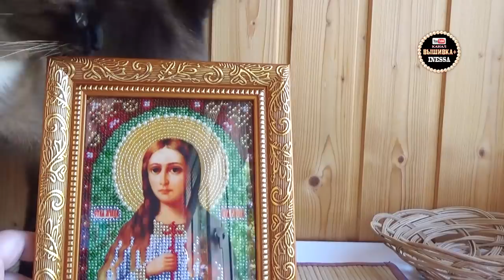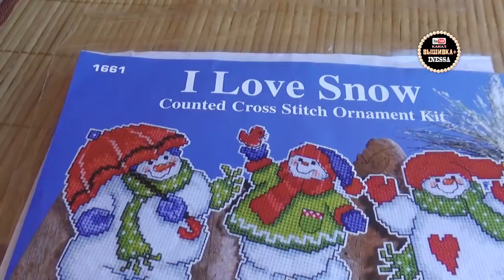Шкатулки. Оформленные работы и новый процесс Кактус (новинка от Волшебной страны).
наборы и схемы для вышивки бисером "Светлица"
наборы и схемы для алмазной вышивки "Диамант"
рамки
наборы для бисероплетения
фурнитура для бижутерии
наборы и схемы для вышивания крестом
чешский бисер Preciosa
пайетки
Минимальная сумма заказа - 1000 руб.

"Арт-мастер" Багетная мастерская в Оренбурге, Ленинский район, ул. 8 Марта